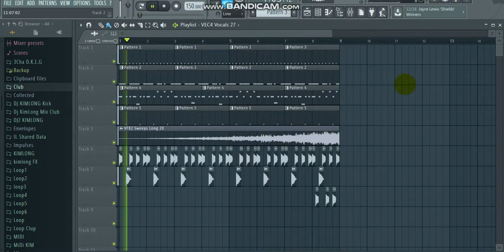KHMER FL NEW MELODY 2018 BY DJZ KIMLONG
- កម្រិត VIDEO: Full-MP4
  ថ្មីៗពីChannel របស់ខ្ញុំ។
- អគុណចំពោះការទស្សនារបស់អ្នកទាំងអស់គ្នានិងការគាំទ្រកន្លងមក។
- Facebook.Page: Teang Kimlong
- Facebook.Page: Long-Sport
- Facebook.com/Pozz Long